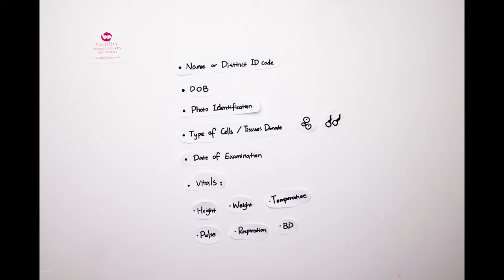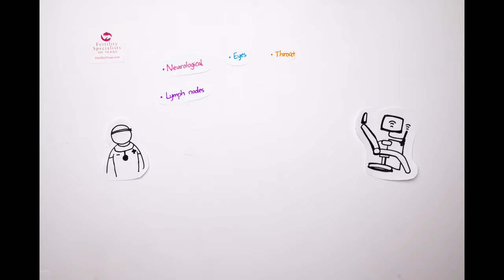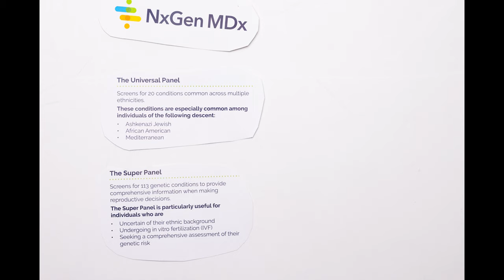FST FDA Movie Edit 01